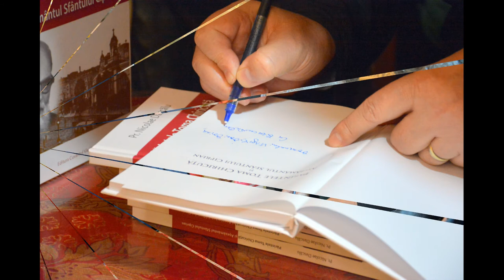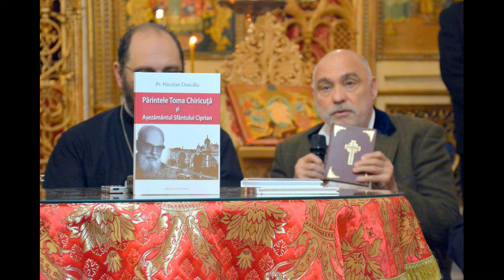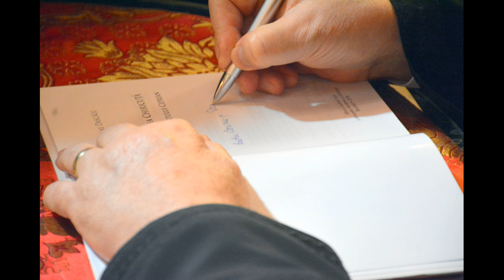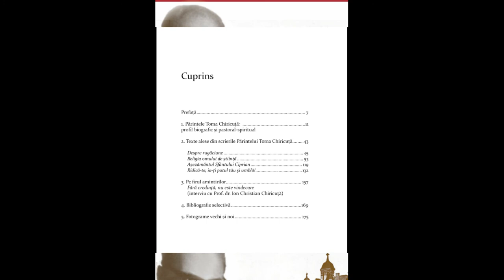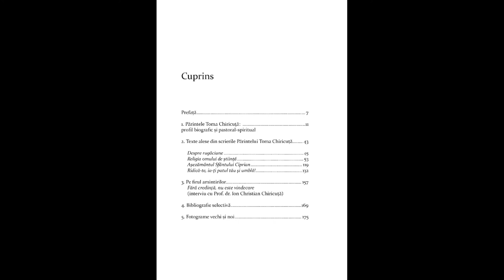(doar audio) Lansare: Părintele Toma Chiricuță și Așezământul Sfântului Ciprian, Pr. Nicolae Dascălu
Duminică, 10 martie 2019, de la ora 12, la Biserica Zlătari din București, a avut loc lansarea cărții "Părintele Toma Chiricuță și Așezământul Sfântului Ciprian", autor - pr. Nicolae Dascălu.

Cartea a fost publicată la Editura "Cuvântul Vieții" din București și este un omagiu adus celui mai renumit slujitor al Bisericii Zlătari din secolul al XX-lea, preotul mărturisitor Toma Chiricuță, cărturar și misionar creștin prin cuvinte și fapte.

Vorbitori: pr. Adrian Agachi (redactor la Editura "Cuvântul Vieții"), prof.dr. Ion-Christian Chiricuță (medic expert în radioterapie), ing. Cornel Lungu și pr.conf.dr. Constantin Necula (Facultatea de Teologie "Andrei Șaguna" din Sibiu).

Moderatorul și gazda evenimentului: pr. Nicolae Dascălu.